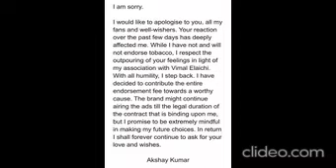Akshay Kumar Vimal Ad Apology | Akshay Kumar says Sorry | Share your views in comment section.